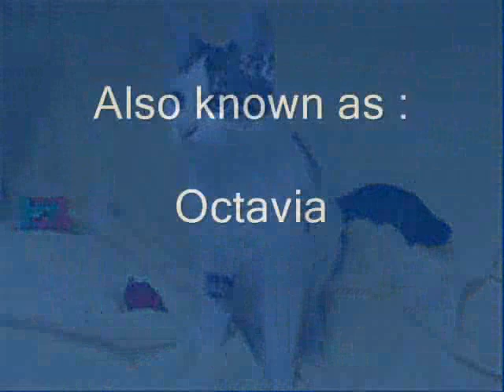Our Skittles 2006-2011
I interrupt my regularly scheduled Romanov programing to post a special tribute to our 5 year old cat, Skittles, who lost her life to cancer earlier this month. My husband and I  had no idea she was sick, then two days later she was put to sleep in our arms.

Skittles impact on our lives was so enormous , it's  impossible to believe we had her with us  for just 4 and a half years.

Actually she did  reminded me a bit of Grand Duchess Anastasia .  During the war years when the Grand Duchesses  worked or visited the hospitals, the older three would  set about some useful task.

Anastasia would look around and say ,
  "  What prank can we do ?"

That was Skittles.

Skittles  had to be in the middle of everything. She  lived at warp speed, a good thing as it turned out.  Skittles came from a cat hoarding situation and was one of 70 cats. Her sense of competition was keen and she brought her all to everything she did . When Skittles found herself placed in a  house with just two other cats and all the food  she could want, Skittles was infused with a joy for life that never left her. Her message then and now is " Life is good!"  Indeed it is.

Skittles has gone on to another world. But so have we and this post Skittles world we find ourselves in is a less lively one to be sure.

How we miss our sweet girl; our Skittles.

The beautiful music is so fittingly  called,
 "  The Light and the Longing"  by harpist,  Lisa Lynne.